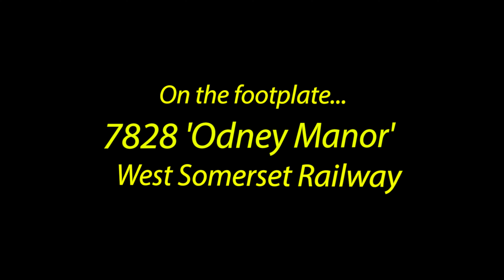Railcam from the footplate.... West Somerset Railway feat. 7828 'Odney Manor' | Railcam LIVE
Railcam UK were invited by the Diesel and Electric Preservation Group to visit the West Somerset Railway for the Mixed Traction Weekend, 17th & 18th September 2021, to take advantage of some filming opportunities, including cab footage and a front mounted camera to film the entire route, in BOTH directions.

As part of the visit, we were granted privileged access to film 'From the footplate. ' and this is a compilation captured on board with the superb crew of Manor Class No. 7823 'Odney Manor, filmed at various locations between Bishops Lydeard and Dunster on Saturday 18th September 2021.

Railcam UK thanks the members of the West Somerset Railway and Diesel and Electric Preservation Group for the warm welcome and support throughout our visit, especially our host Andy Royal for bending over backwards to show us the very best of the WSR.